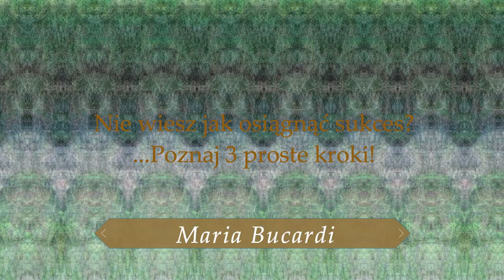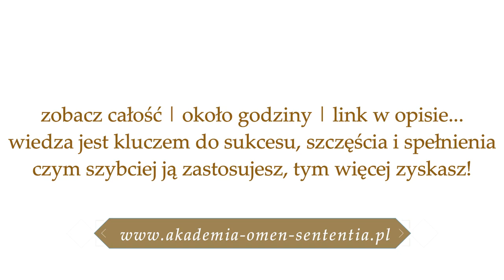766. Nie wiesz jak osiągnąć sukces? 🏆 Poznaj 3 proste kroki! inspiracja nr 28 ✨ | Maria Bucardi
📳Moje Strony na Facebook:
▶Magiczny Świat:
▶Jak być prawdziwą kobietą?